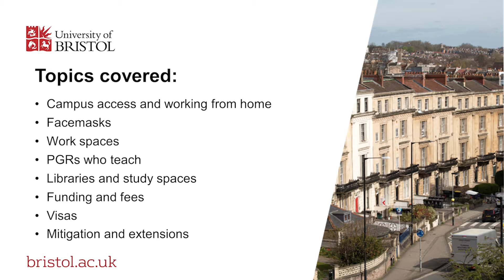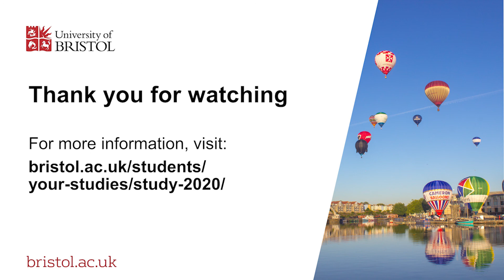Postgraduate Researcher Q&A with Professor Robert Bickers (APVC PGR)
Professor Robert Bickers (Associate Pro Vice-Chancellor, Postgraduate Research) answers questions submitted by our PGRs relating to Covid-19 and the beginning of the academic year. Questions are asked by Leah Martindale (PG Education Officer, Bristol SU).

0:00 Introductions

1:44 General advice, campus access and working from home

7:53 Facemasks

9:18 Work spaces

10:52 PGRs who teach

12:24 Libraries and study spaces

14:11 Funding and fees; academic progress and Covid-19 mitigation statement

19:24 Visas

20:24 Mitigation and extensions

PLEASE NOTE: This video was recorded on 16 September 2020 . Policy and advice provided in this video was correct at the time of recording, but given the fast-paced nature of the current situation, is likely to change. ) for the very latest advice and guidance.